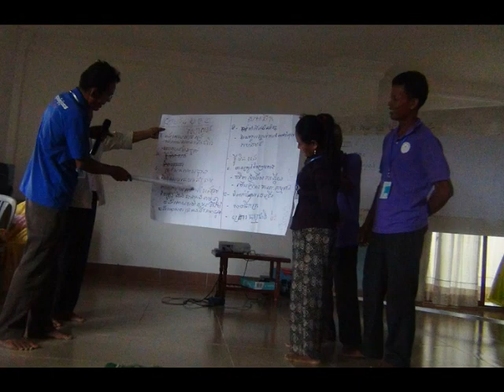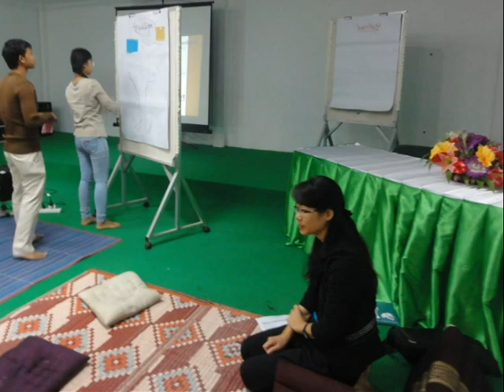trainings Oct14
Sotheavy in SOFDEC, Kampong Chhnang training 17-19Sep14, at SACRED prey veng training 7-9 Oct 14; Peace Journalist training Sep-Oct14.